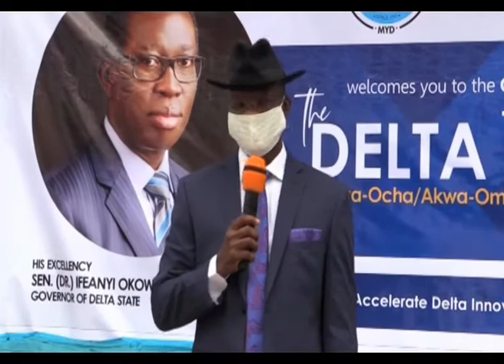Delta moves to develop textile industry